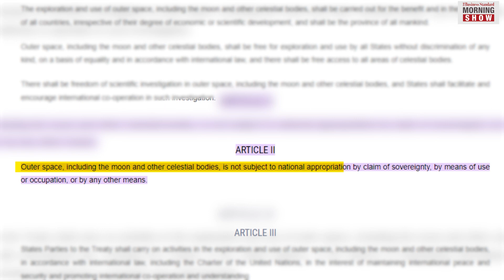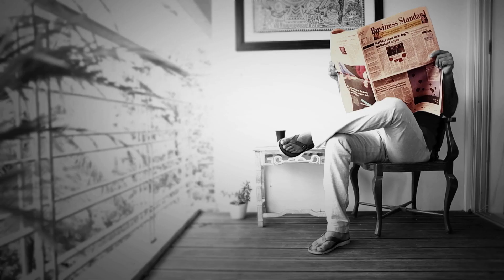What is the Shiv Shakti Point?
On Saturday, Prime Minister Narendra Modi announced that the point where the Chandrayaan-3 lander touched down would be named Shiv Shakti Point. What is Shiv Shakti Point?